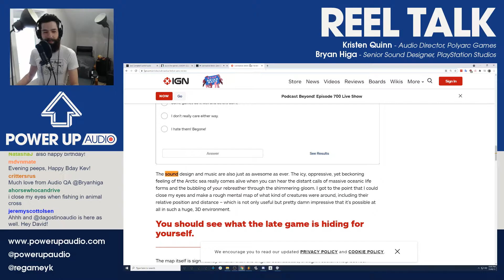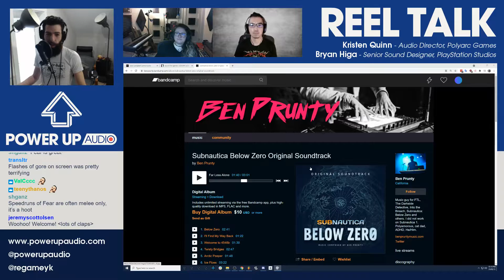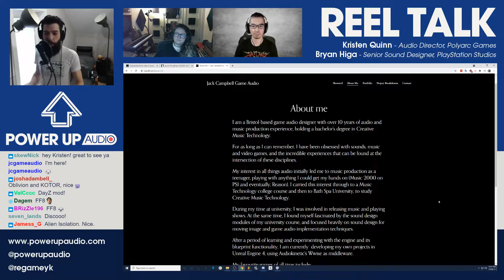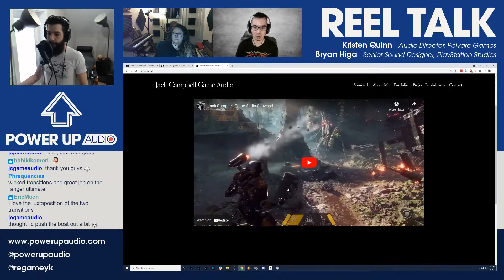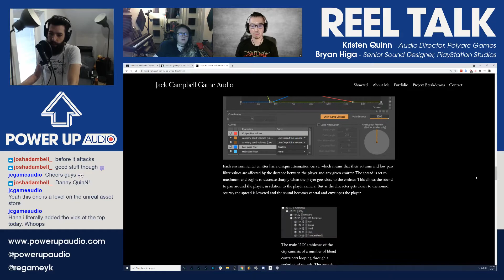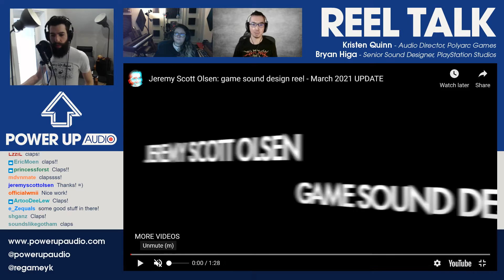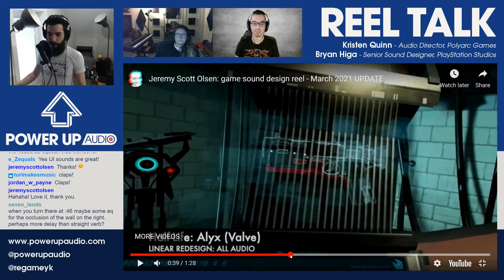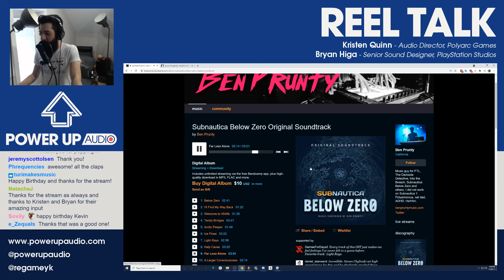Reel Talk 2021 - May 13 (w/ guests Bryan Higa & Kristen Quinn)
(Reels submitted by Jack Campbell & Jeremy Scott Olsen.)